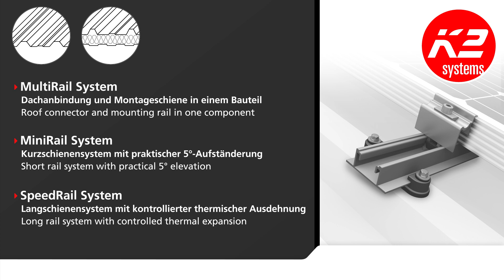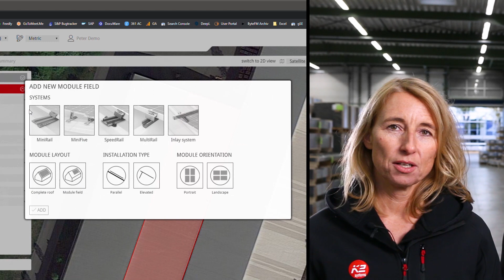Trapezblech-Systeme: MultiRail, MiniRail oder BasicRail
Tina und Rainer erläutern die Eigenschaften von PV-Montagesystemen für Trapezblech, die im Blech mit Blechschrauben fixiert werden.
Lernen Sie die Unterschiede und Vorteile der Systeme MultiRail, MiniRail und BasicRail kennen.

▶ 0:02 Systeme für das Trapezblech: MultiRail, MiniRail & BasicRail
▶ 0:14 Vorstellung Christina Haus und Rainer Ebenho von K2 Systems
▶ 0:29 MultiRail System zur Befestigung mit Dünnblechschrauben
▶ 0:51 MiniRail System zur Befestigung mit Dünnblechschrauben
▶ 1:04 MiniFive sorgt für zusätzliche 5 Grad-Aufständerung
▶ 1:15 MiniClamp zur Befestigung der Module
▶ 1:32 BasicRail System zur Befestigung mit BasicClips
▶ 1:46 BasicRail mit thermischer Ausdehnung
▶ 1:55 BasicRail für Portrait und Landscape Montage
▶ 2:06 BasicRail für Sandwichtrapezblech
▶ 2:18 Planen Sie jetzt die 3 Systeme mit unserem Planungstool K2 Base
▶ 2:24 Verabschiedung

Gleich loslegen mit der Planung? Registrieren Sie sich für K2 Base – unser kostenfreies Online-Planungs-Tool: